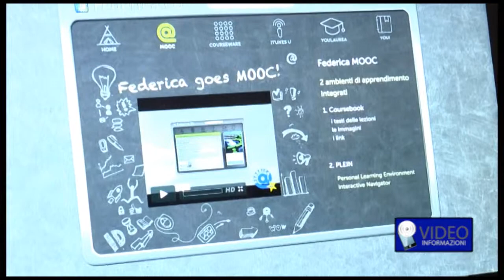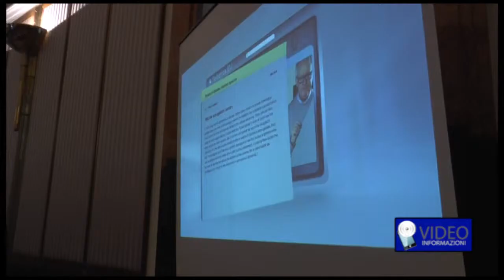Federico II lancia portale web learning Federica